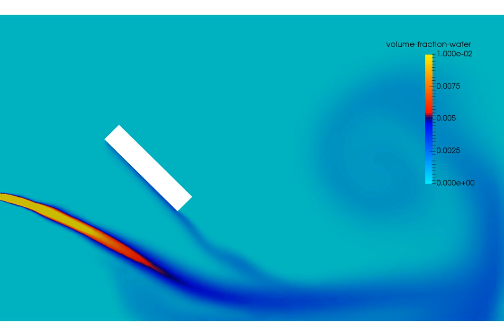Water Droplets in Mixture Multiphase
Water droplets hitting obstacle